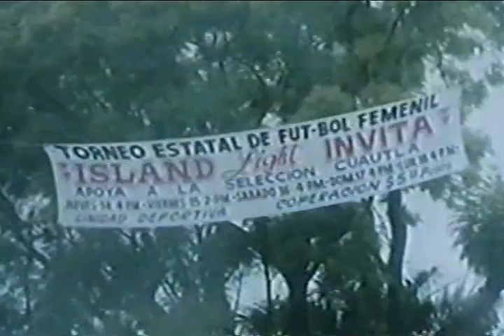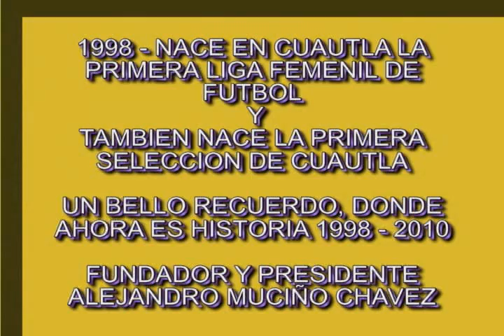CAUDILLAS DE CUAUTLA EL MEJOR EQUIPO DE FUTBOL FEMENIL DE MEXICO 20a PARTE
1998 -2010 CAUDILLAS DE CUAUTLA DE NUEVA CUENTA REPRESENTA AL EDO DE MORELOS EN LAZARO CARDENAS Y LOGRA EL SUBCAMPEONATO AL PERDER 1-O ANTE PUMAS, UNAM, Y CAUDILLLAS EN EL TORNEO DE LA LIGA LOGRA SER HEXACAMPEONAS, VAYA LOGROS DE CAUDILLAS DE CUAUTLA, EN SERIO QUE NINGUN EQUIPO DE MEXICO LOGRO TANTOS TRIUNFOS A NIVEL NACIONAL COMO CAUDILLAS.DE CUAUTLA Y TODO ESTOS AÑOS AL FRENTE DE LA PRESIDENCIA ALEJANDRO MUCIÑO CHAVEZ,.